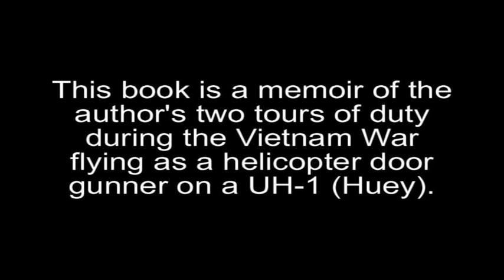Highest Traditions Trailer 2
Trailer to the Book Video Disc for "Highest Traditions: Memories of War", written by Tony Lazzarini